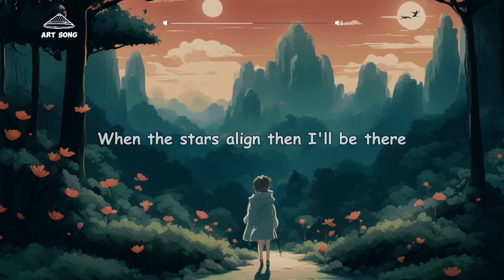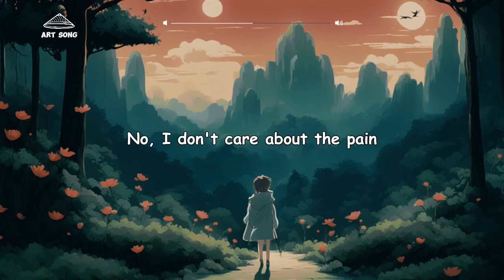Loreen - Tattoo (Lyrics)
🎵 Lyrics:
Cuz this is not the end

Cuz all I want is to be loved

Team Art Songs produces Lyrics videos with the aim of helping everyone enjoy Lyrics videos in the most complete and quality way. I hope everyone will support you and click the channel subscription button to receive notifications about the latest USUK music videos. Thank you very much

Crafting music lyric videos serves a dual purpose – we aim to share remarkable songs with a broader audience while optimizing search engine visibility. Our mission centers around delivering a sensory delight, where the harmonious fusion of melodies and poignant lyrics takes center stage. These lyric videos are meticulously designed to elevate the music listening experience, adding depth to the emotional connection that music sparks. With aesthetically pleasing animations and synchronized lyrics, our goal is to provide a truly immersive journey for music aficionados. Join us on this enchanting musical odyssey as we unveil an array of emotionally resonant tracks, making music a more accessible and engaging art form for all.

In this video, we will produce a Lyrics video based on the original MV "Tattoo" by Loreen. With the desire to bring good music video Lyrics to everyone

🚫Art Song  is just a non-profit channel to promote music, learning English and create lyrics video song for everyone. If you are an artist/organization that believes videos are copyrighted, please do not remove them.
I will take down immediately.